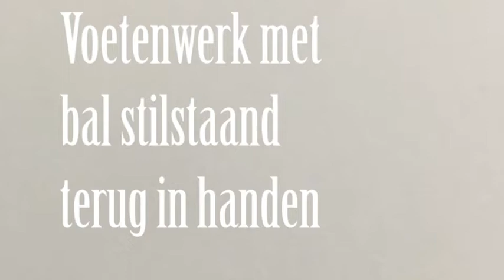Thuis Training deel 1 vv Kogelvangers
Een training die je thuis kan uitvoeren om zo toch in het Corona tijdperk bezig te blijven en fit te blijven. Deze training is speciaal voor alle leden van vv Kogelvangers in elkaar gezet, met dank aan de hoofdtrainer van vv Kogelvangers Brian Roquas en cameraman Rowan Kamp.